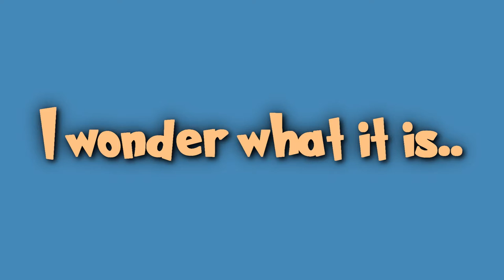KIDS PUZZLE SERIES - AIRPLANE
Welcome everyone to Toosie N Noosie's kids channel.

Quick Puzzle Series 02 - Airplane

In today's episode we will be featuring PUZZLES. Join in the fun and we can watch this video and see

the surprises together!

Characters Featured: None (It's a puzzle)

Make sure you come back for weekly videos. We sure will miss you till then!